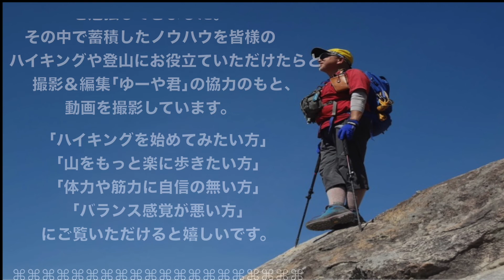足が痛い！登山靴トラブルの原因と対策を登山・キャンプ用品専門店営業30年のGankoDadが解説させていただきます 知識と経験の積み重ねで安全快適登山を楽しんでください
登山靴のトラブルは登山靴だけが原因で起こる訳ではありません。登山靴の特性＆構造を理解して歩き方を変える事で解消する事は良くあります。今回の動画では原因と対策を解説していますので、参考にしていただけると嬉しいです。本来は登山靴をご持参の上、ご相談いただけると解決策がご提案しやすいですが、お困りの事をコメントをいただければ、ある程度の判断ができますのでコメントください。

アドスポーツのその他の参考動画です。

《《《  登山道具講習  》》》　1日限定1組2名様まで
　　講習料：1名様￥5500 2名様￥8800(家族割￥6600)
　　講習時間：約2時間
ザックのお悩み、登山靴のお悩み、ストックのお悩み等々、登山、ハイキングでのお悩み事に登山・ハイキング用品専門店営業35年（フィッティングが必要な登山靴約8000足・ザック約3300個・トレッキングポール約2000セットの販売実績）のGankoDadが知識・経験に基づいて回答＆解決策をご提案します。
お使いの登山道具をお持ちいただいて、その登山道具の特性からフィッティング、使用方法までをアドバイスをさせていただきます。(登山靴はキレイな状態でお願いします）※美味しい珈琲付

《《《 リクエスト講習 》》》　1日限定1組2名様まで　【会員様限定】
　　講習料：¥3000（2名様￥1500×2）
※登山道具講習orハイキング講習を受講された方対象

ハイキングサポート アドスポーツでは「おはようハイキング 」「たかみくらBASEハイキング」のハイキングイベントを開催しています。

「登山はリスクの高いスポーツ」という認識をお持ちいただけることを願います。

「GankoDad＆チャンネル紹介」
私はお客様の「欲しい気持ち」を理解した上で、本当にお客様に必要か？を考え、商品選びから使い方やメンテナンスまでをご提案するお節介なアウトドアショップ「アドスポーツ」を兵庫県姫路市で30年続けてきた頑固親父です。

20年以上お客様と一緒に歩かせていただいている「おはようハイキング」では参加者の方々と一緒に安全快適登山を勉強してきました。

その中で蓄積してきたノウハウを皆様のハイキングや登山にお役立ていただけければと撮影＆編集「ゆーや」君の協力のもと、動画を作成しています。

ハイキングを始めてみたい方、山をもっと楽に歩きたい方、体力や筋力、バランス感覚等運動能力に自信の無い方にご覧いただけると嬉しいです。

※友達申請をしていただく際はメッセージを必ずお願い致します。

※ハイキグサポート アドスポーツ Facebookページ※